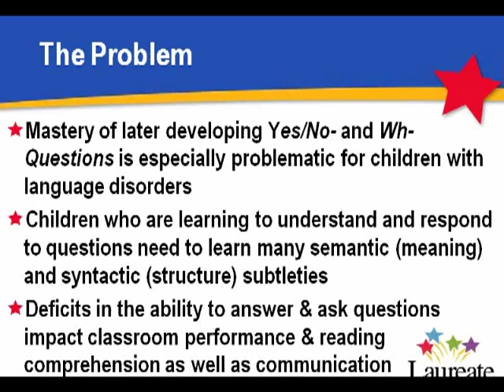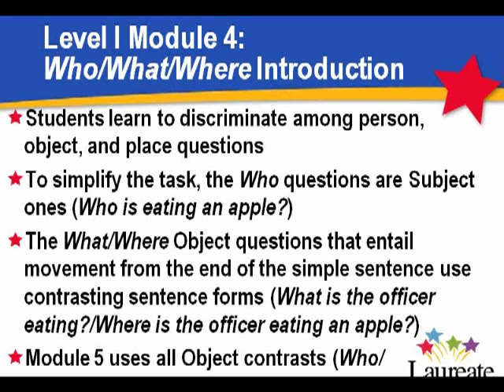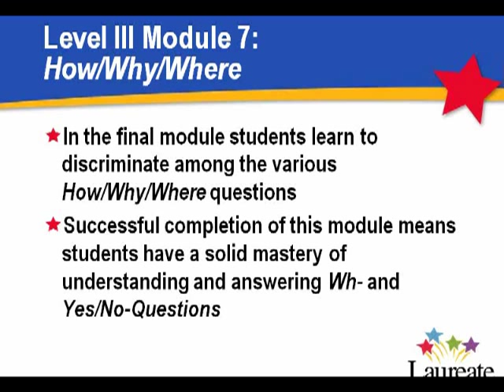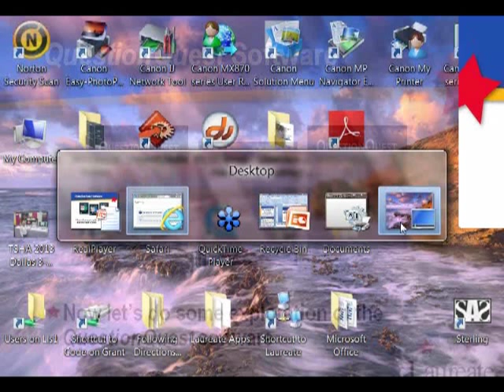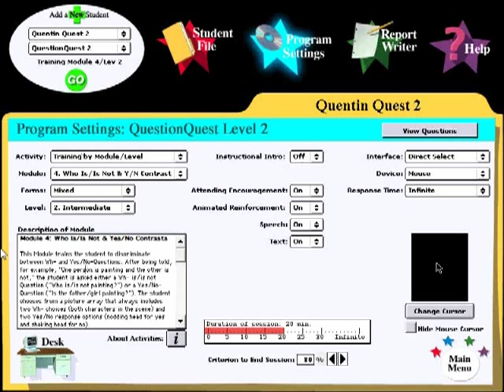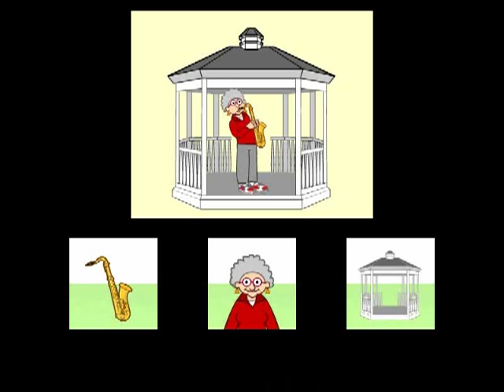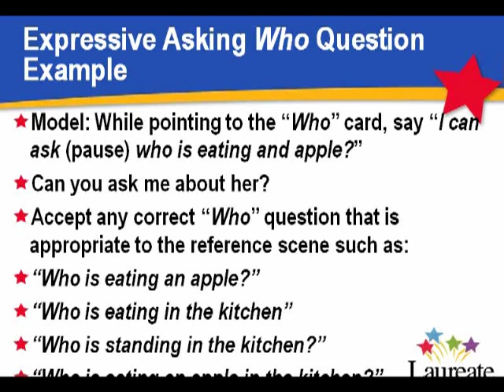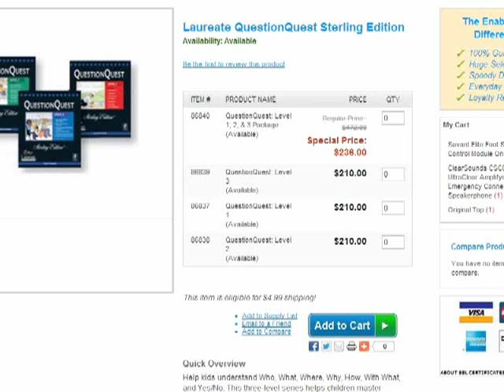How to Help Students Who Have Difficulty Understanding, Answering, and Asking Questions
Many students with language disorders have difficulty understanding, answering, and asking questions. These deficits contribute to problems with social and academic performance from kindergarten throughout the school years. Learn how QuestionQuest®, a three-level, research-based software series, can help students master understanding and answering common forms of questions (Who, What, Where, Why, How, With What, and Yes/No).

In this webinar, you will learn:

- How to help students understand, answer, and ask Wh- and Yes/No questions

- Current theory and research on question acquisition

- The training progression for teaching question understanding and answering

- Strategies for helping students ask questions